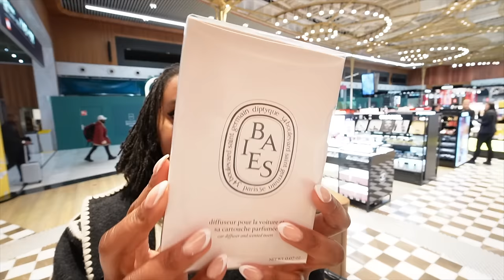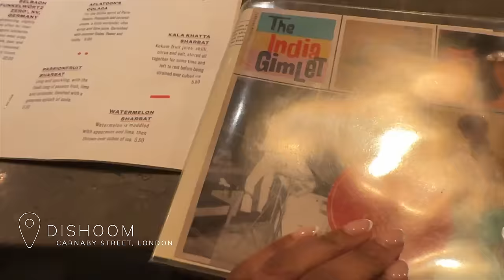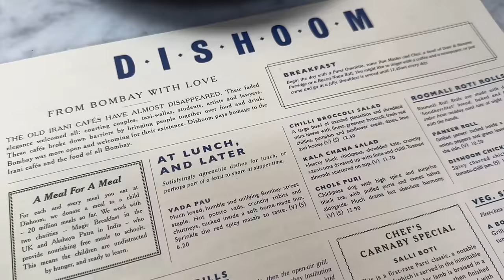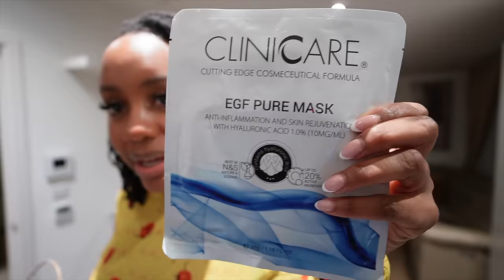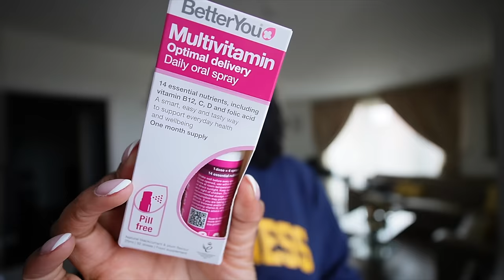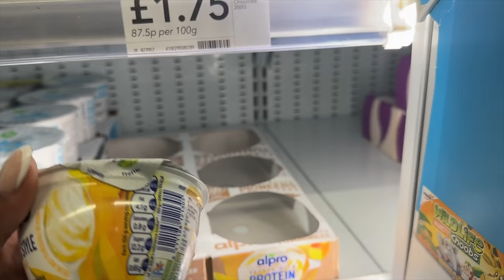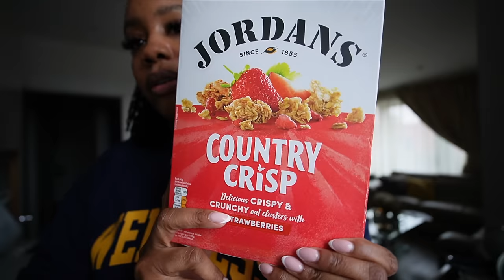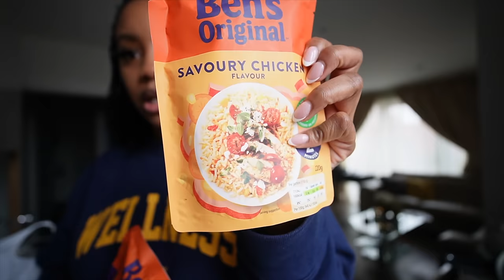MINI VLOG | DEPRESSED IN LONDON, SKIN UPDATE, LEARNING FRENCH, HAULS, COOKING & MORE | IFEYINWA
Hey lovelies! for a special discount off your first month with BetterHelp advert In this vlog I'm sharing how I've been feeling since being back in London - the feels have been real y'all! I'm struggling with being back in London but therapy has been a true godsend. Follow me along as run errands, cook meals, go shopping in London, get a facial and and so much more!

*PRODUCTS MENTIONED*
◦ Diptyque car fragrance
◦ Sunglasses
◦ Makeup spray:
◦ Anthropologie bag
◦ Phone stickers: (US) (UK)
◦ Phone case: (US) (UK)
◦ Protein shaker: (US) (UK)

*MY MAKEUP*
◦ False Eyelashes: (US) (UK)
◦ Foundation - Macao: (US) (UK)
◦ Concealer - Latte & Butterscotch: (US) (UK)
◦ Blush (Lucky): (US)

0:00 Friday: Shopping at CDG airport, arriving in London & cooking
4:27 Saturday : I started therapy, skin update, shopping haul & more
20:00 Wednesday: Amazon unboxing, grocery shopping & cooking dinner
31:30 Thursday: Morning routine, learning French & more